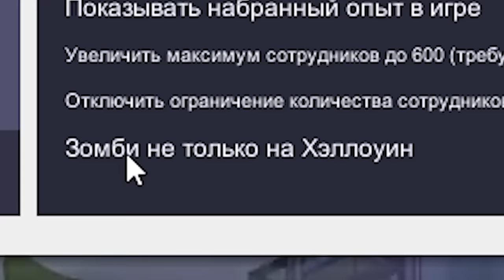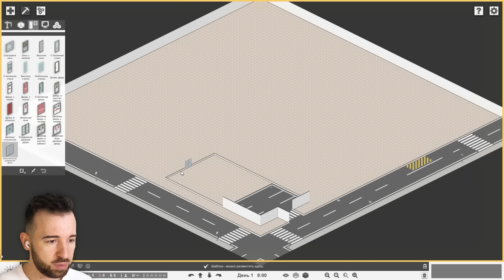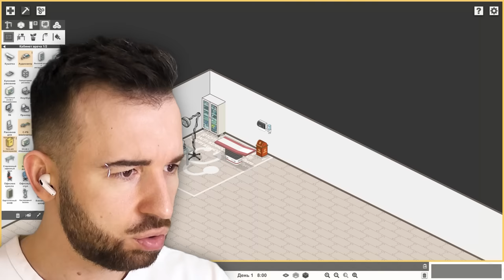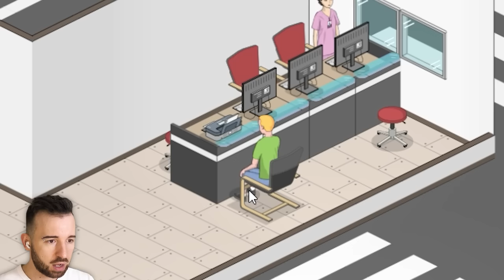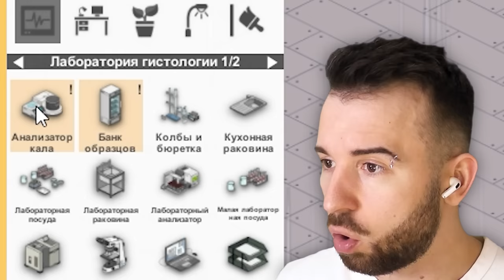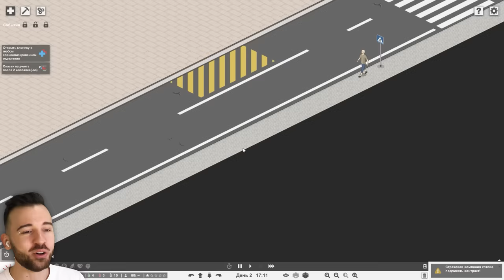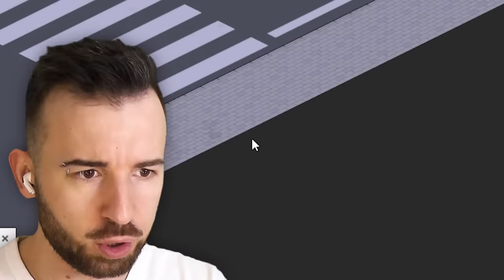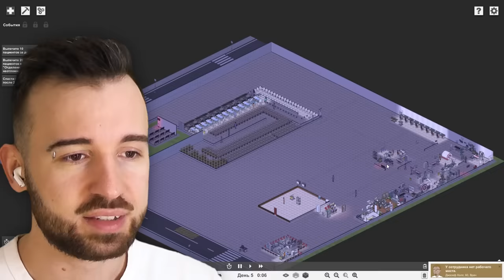Я ПРЕВРАТИЛ ГОСПИТАЛЬ В ОБЩЕСТВЕННЫЙ ТУАЛЕТ в Project Hospital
Стань разработчиком игр на Unity в SkillFactory:
Мне предложили сделать продвинутый госпиталь в игре Project Hospital, но я неверно расслышал и сделал двинутый госпиталь, где я помогаю нуждающимся справлять нужду, превратив все здание в большой общественный туалет.